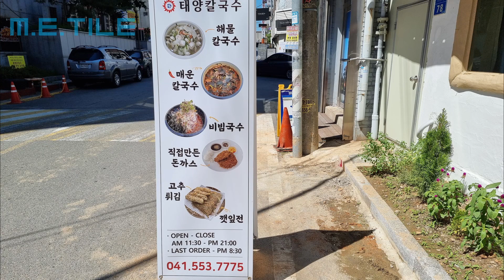천안 신부동 해물 칼국수 맛집 태양칼국수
천안 신부동 해물 칼국수 맛집 태양 칼국수에서
비빔국수,매운 칼국수, 해물 칼국수 먹은 이야기